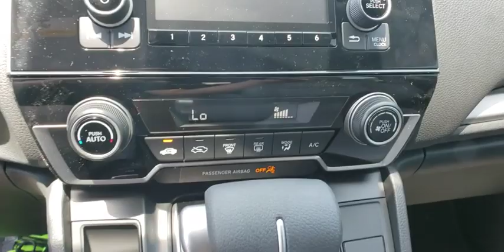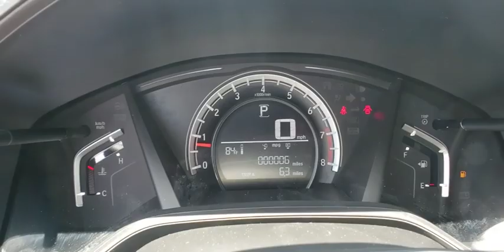2019 Honda CR-V Muskogee, Pryor, Broken Arrow, Tulsa, Fort Gibson, OK H1393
Obsidian Blue New 2019 Honda CR-V available in Muskogee, Oklahoma at Honda of Muskogee. Servicing the Pryor, Broken Arrow, Tulsa, Fort Gibson, OK.

240 W. Shawnee St

**WE DELIVER ANYWHERE**, AWD. Obsidian Blue 2019 Honda CR-V LX AWD CVT 2.4L I4 DOHC 16V i-VTEC25/31 City/Highway MPG